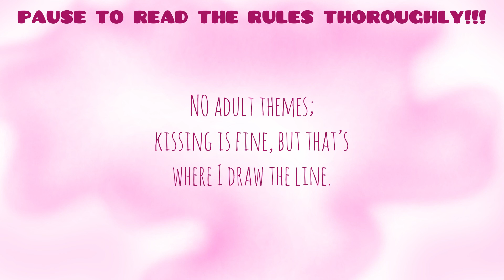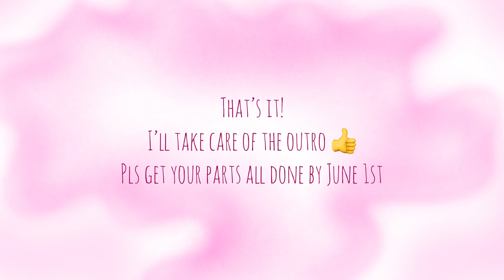-CANCELLED- M.E.P. Call “High Above Me” by Tal Bachman -Couples/fictional crushes themed-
Also @NintendoAmerica

Please join in!
Parts in pinned comment ^^

Open Multi Editor Project Call